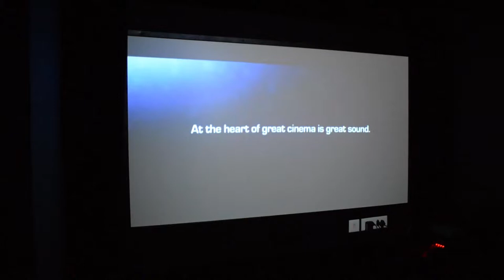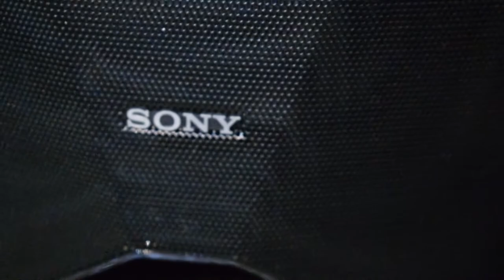Theater Room Setup | Low Cost Luxury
Theatre Room
3d DLP Projector
100" Screen
Sony 5.1 3D Blu Ray Sound System
Intel Core System
Wall Decoration
Air Conditioner
5 Seater Sofa
Cost Rs.2,50,000/-